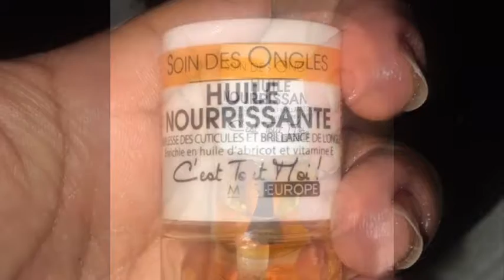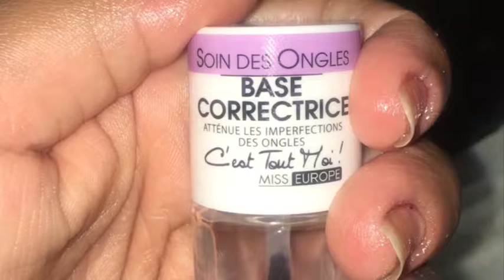Ma routine de soin pour mai ongles